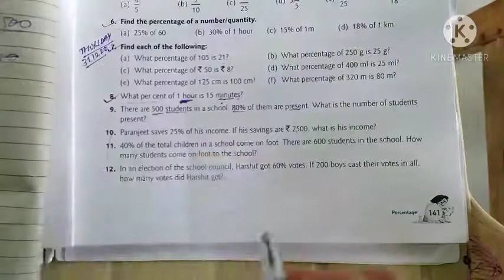Class-5th Maths Ex-56 Question no.7,8,9